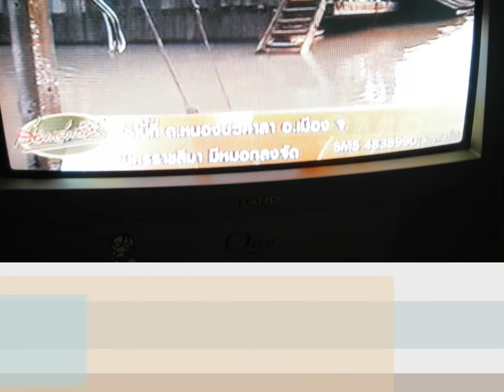Octobre 2013... Inondations importantes en Thaïlande !!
Des inondations importantes sévissent en ce moment en Thaïlande, le pays où j'habite... Il y a malheureusement déjà 34 morts à déplorer...!
J'ai écrit un article sur mon blog, venez le lire en cliquant sur le lien ci-dessus.